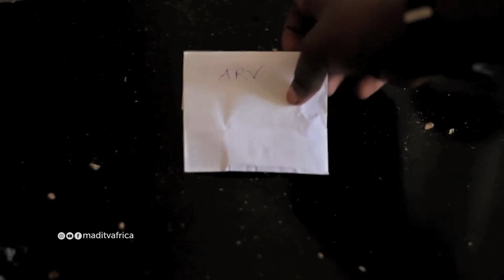Talaka | Episode 173 | Leo usiku | Madi Tv Africa